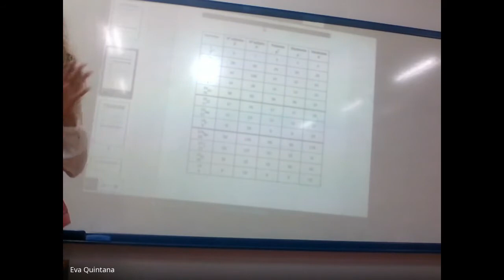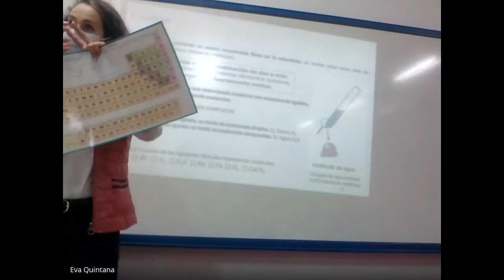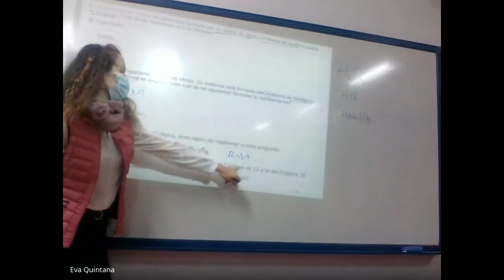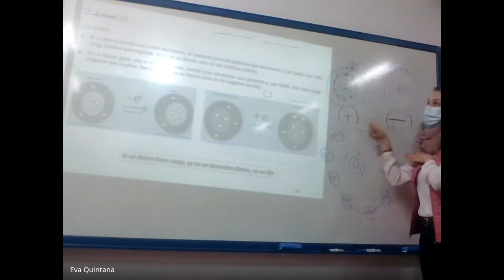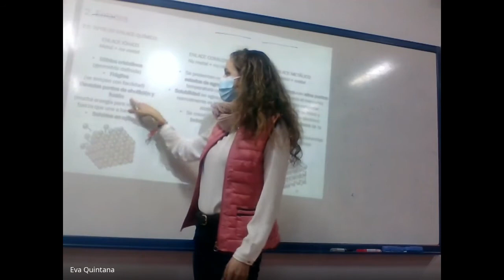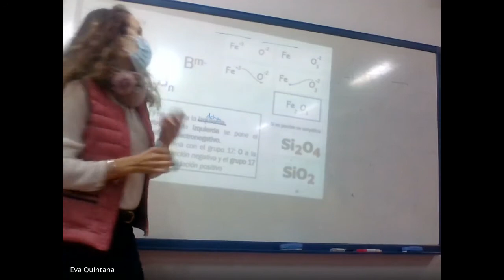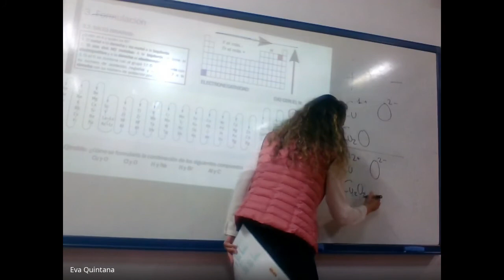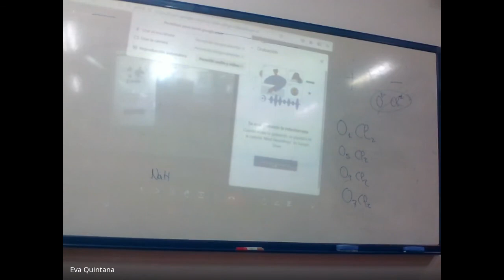Bloque 10. Tema 1: La materia, un componente del Universo. Clase 18 de enero 2022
Materia y Energía: La materia, un componente del Universo
1. Los átomos
1.1. ¿Cómo es un átomo?
1.2. Ordenados se estudian mejor
2. La unión hace la variedad
2.1. ¿Cómo se unen los átomos?
2.2. Formular y Nombrar
3. Materiales del presente y del futuro

4. Resumen

En este primer tema del bloque, te introduces en el concepto de materia.

Conocerás la estructura del átomo, cómo se clasifican y mediante qué tipos de enlaces se unen para formar moléculas.

También te iniciarás en la formulación y nomenclatura química de compuestos sencillos, los binarios.

Por último, aprenderás sobre los materiales usados por el hombre, especialmente los sintéticos, tanto actuales como futuros.

Átomo carbono

Imagen en Wikihow. Licencia cc

Un átomo está constituido por:

    La corteza donde se encuentran los electrones (con carga negativa)
    El núcleo central del átomo, formado por protones (con carga) y neutrones (sin carga).

Los átomos se representan por un símbolo de una o dos letras.

Se denomina número atómico (Z) al número de protones de un átomo, y es diferente para cada tipo de átomo, lo que permite ordenarlos, según su número atómico creciente, en la tabla periódica.

El número de protones de un átomo es igual al de electrones, pero el de neutrones puede variar.

A la suma de protones y neutrones de un átomo se le llama número másico (A).

Las moléculas están constituidas por la unión de dos o más átomos, iguales (sustancia simple) o diferentes (compuestos).

La fórmula química de una molécula nos indica el tipo y número de átomos que la constituyen.

Las uniones entre átomos se realizan mediante enlaces.

En los enlaces iónicos un átomo pierde electrones y el otro los gana, convirtiéndose en iones.

En un enlace covalente los dos átomos comparten electrones.

Se denomina número de oxidación al número de electrones que un átomo comparte en un enlace.

Para formular un compuesto binario se escribe en primer lugar el de número de oxidación positivo, y a continuación el que lo tiene negativo. Como subíndice se usa en cada uno el número de oxidación del otro (ya sin el signo). Si es posible, se simplifica la fórmula.

Para nombrar compuestos binarios e empieza a leer la fórmula por la derecha. Los nombres de cada elemento van precedidos por prefijo que indica el número de átomos de ese elemento (di, tri, tetra, penta...)

Se nombra la raíz del primer elemento, terminado en -uro (cloruro, hidruro,). Si es un oxígeno, se lee óxido. Después la preposición "de" seguida del nombre del segundo elemento.